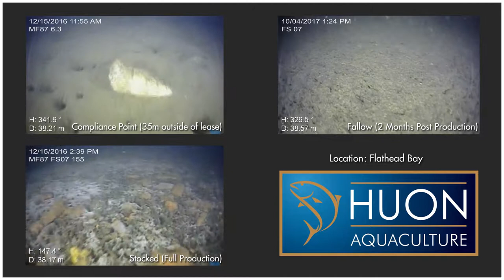Underwater Footage - Flathead Bay